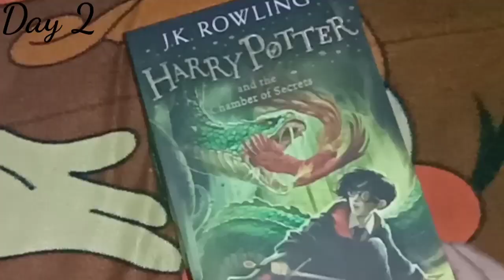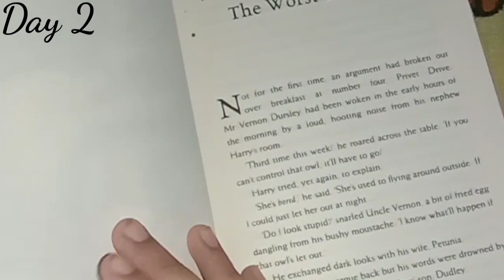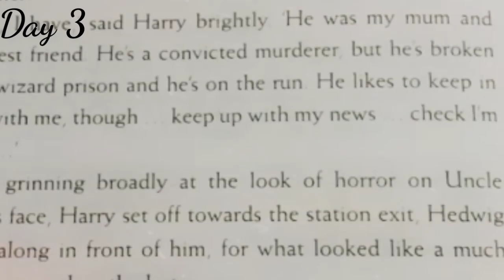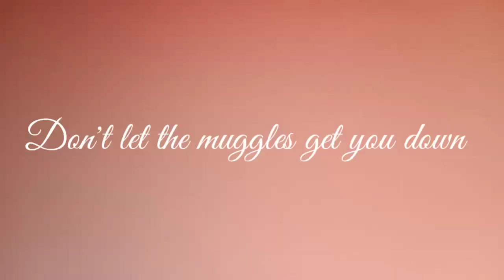Harry Potter Readathon | PotterMonth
It's July!
If you know you know that July 31st is the birthday of Harry Potter and J. K. Rowling. And I'm a Potterhead!
So spending the July month doing Potterhead stuffs.
This is one of the many videos on Harry Potter series.

Don't let the Muggles get you down!